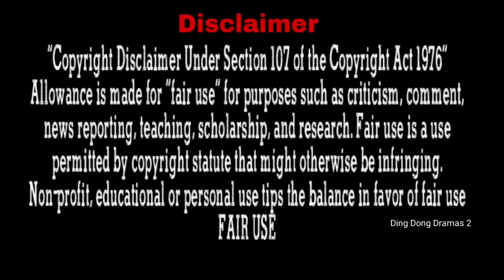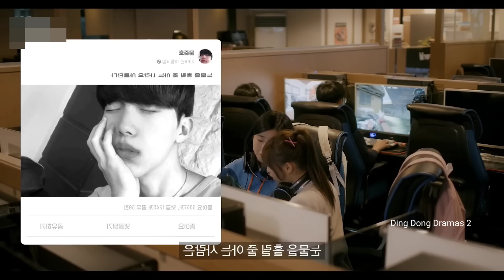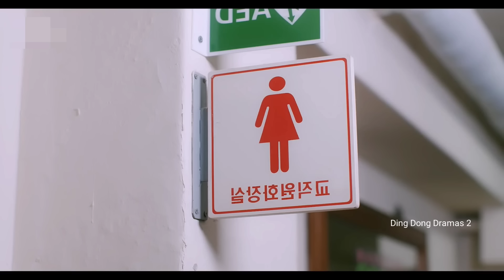Handsome boy rejected chubby girl, after 2 years the incredible happened... In Hindi